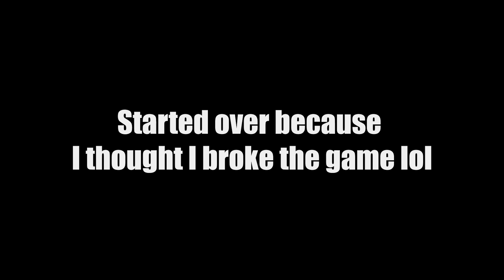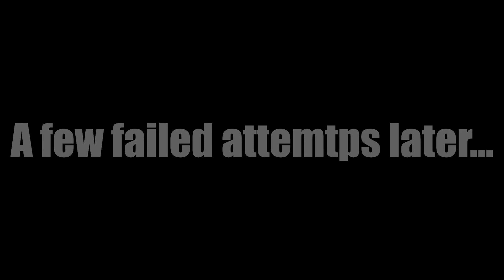Jack Holmes: Master of Puppets PROLOGUE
All in all that haunted house was pretty mid. Also that last ride gave me termites.